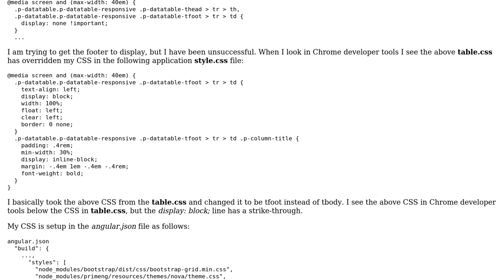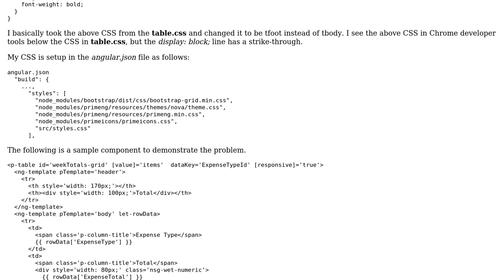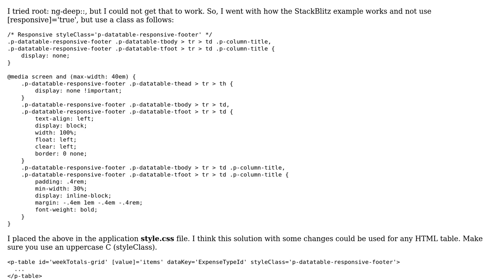PrimeNG v10.0.0, p-table footer disappears when [responsive]='true' and grid is responsive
With thanks & praise to God, and with thanks to the many people who have made this project possible! You are responsible for your own actions.